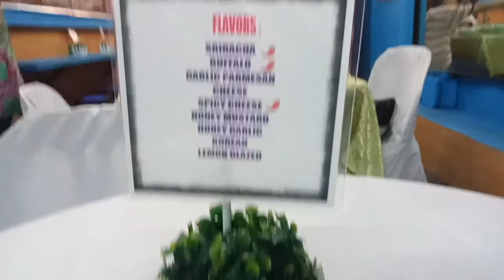Unlimited Wings and Rice Grand Opening located in España Mania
They offer unlimited flavored and and rice at an affordable price. Visit their store from Fri-Sun opens at 4pm.